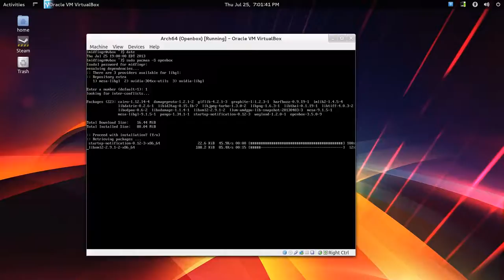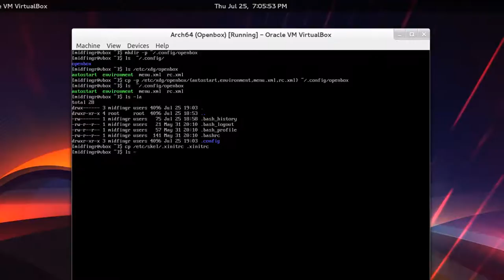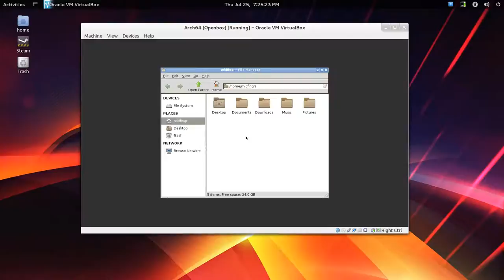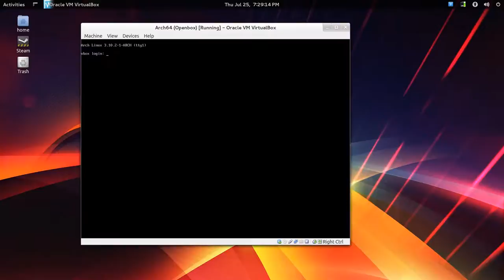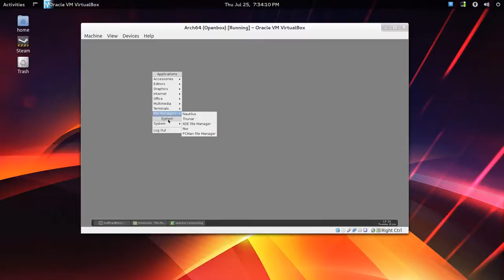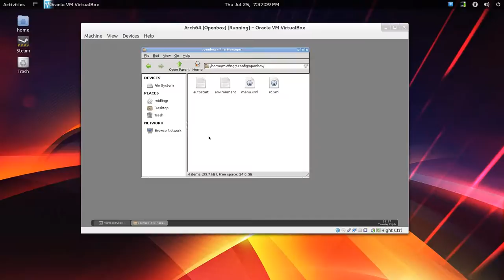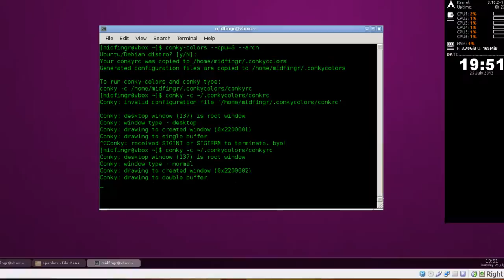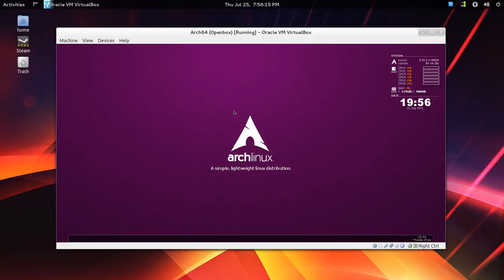Arch Linux: Openbox install & configuration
As per request. A video for installing Openbox in Arch Linux.

Desktop background setting:
feh --bg-scale /path/to/wallpaper